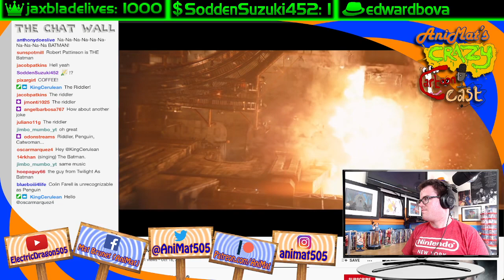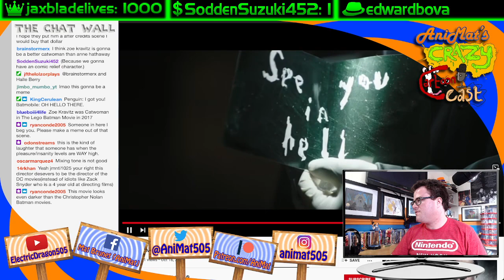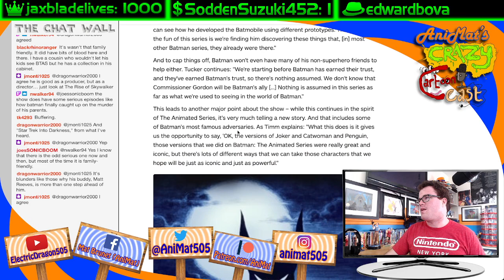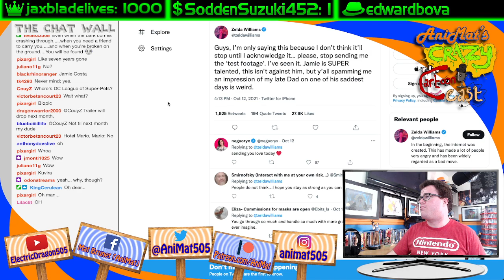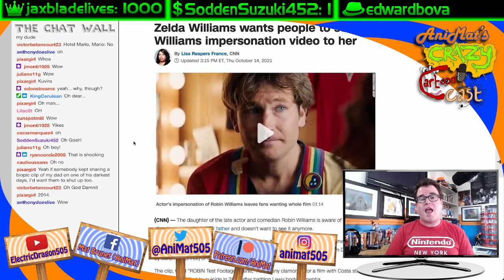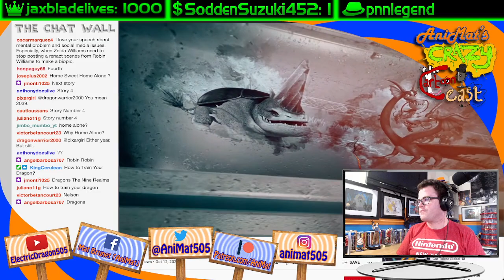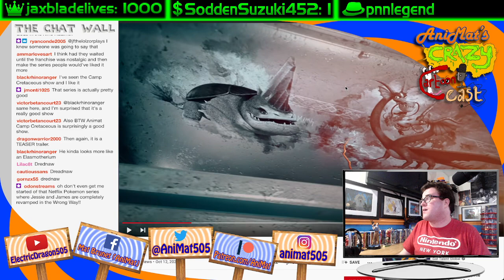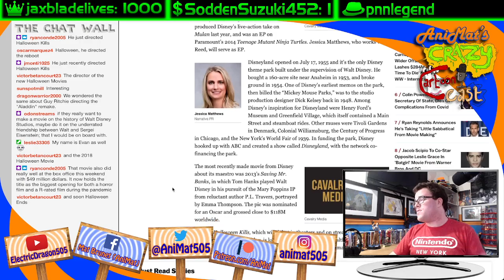The Batman at the BatDome | AniMat’s Crazy Cartoon Cast Ep. 180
Talking about the latest Batman news at the same Bat-time in the same Bat-channel

Today’s episode includes:
• 4:37 Warner Bros. released the trailer of The Batman
• 28:14 Bruce Timm promises that Batman: Caped Crusader is more Batman: The Animated Series than Batman: The Animated Series
• 55:56 Zelda Williams tells people to stop sending her the ROBIN Test Footage video
• 1:22:54 DreamWorks Animation reveals Dragons: The Nine Realms, a new animated series based on How to Train Your Dragon set in the modern times
• 1:44:36 David Gordon Green to direct Happiest Place on Earth, a Disney+ movie about the creation of Disneyland